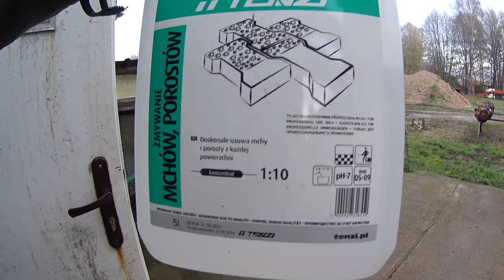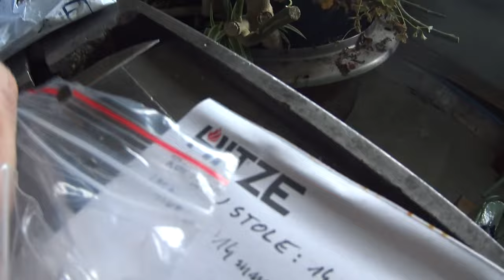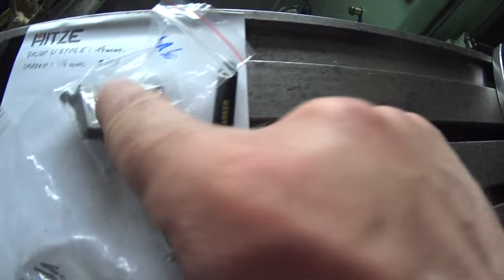#842. "Brudny beton ,drewniana kłoda ,wylęgarnia i frezarka".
Taki zlepek z soboty i niedzieli.